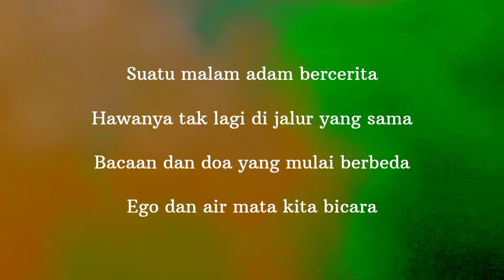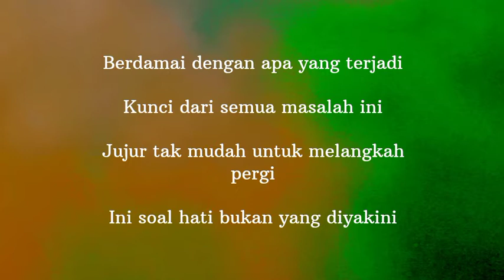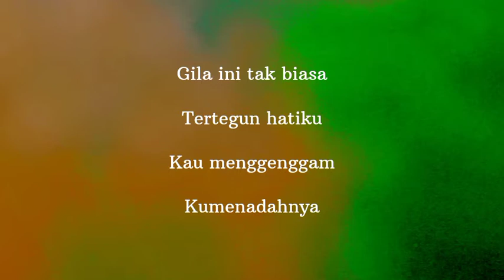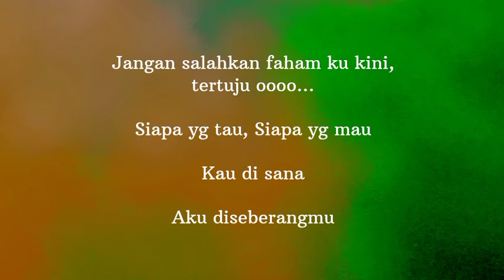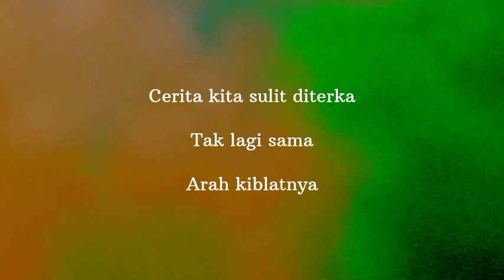Mangu - FourTwnty feat. Charita Utami (lirik video)